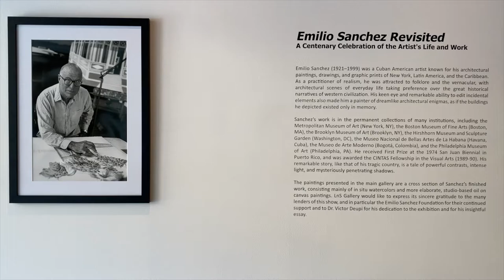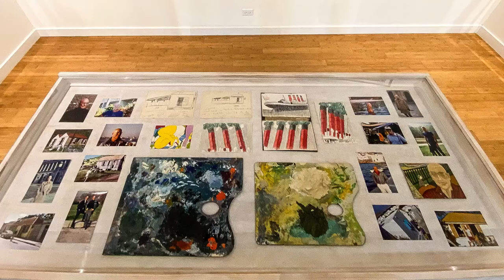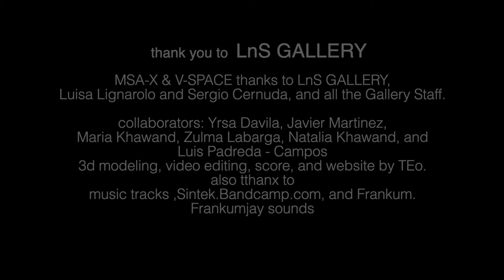"Emilio Sanchez: Revisited", LnS Gallery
Emilio Sanchez (1921–1999) was a Cuban American artist known for his architectural paintings, drawings, and graphic prints of New York, Latin America, and the Caribbean. As a practitioner of realism, he was attracted to folklore and the vernacular, with architectural scenes of everyday life taking preference over the great historical narratives of western civilization. His keen eye and remarkable ability to edit incidental elements also made him a painter of dreamlike architectural enigmas, as if the buildings he depicted existed only in memory.

Sanchez’s work is in the permanent collections of many institutions, including the Metropolitan Museum of Art (New York, NY), the Boston Museum of Fine Arts (Boston, MA), the Brooklyn Museum of Art (Brooklyn, NY), the Hirshhorn Museum and Sculpture Garden (Washington, DC), the Museo Nacional de Bellas Artes de La Habana (Havana, Cuba), the Museo de Arte Moderno (Bogotá, Colombia), and the Philadelphia Museum of Art (Philadelphia, PA). He received First Prize at the 1974 San Juan Biennial in Puerto Rico and was awarded the CINTAS Fellowship in the Visual Arts (1989-90). His remarkable story, like that of his tragic country, is a tale of powerful contrasts, intense light, and mysteriously penetrating shadows.

The paintings presented in the main gallery are a cross-section of Sanchez’s finished work, consisting mainly of in situ watercolors and more elaborate, studio-based oil on canvas paintings. LnS Gallery would like to express its sincere gratitude to the many leaders of this show and in particular the Emilio Sanchez Foundation for their continued support and to Dr. Victor Deupi for his dedication to the exhibition and for his insightful essay.